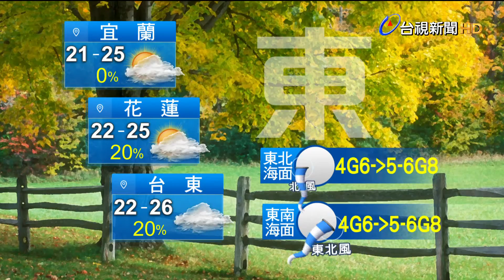0116氣象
0116氣象